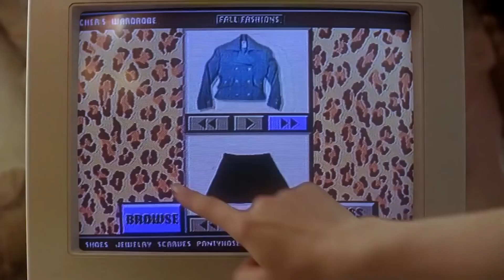These 5 Movies Changed Fashion Forever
Fashion is one of the most influential artistic mediums - people have been dressing according to trends for over 100 years now! When fashion meets cinema, another extremely influential medium, it's no surprise that they manage to leave a lasting imprint on society. There have been plenty of movies that completely changed fashion trends, and some of them are relevant even today!

00:00 Intro
00:57 Sex and the City
01:54 Clueless
02:53 The Devil Wears Prada
03:51 Annie Hall
04:54 Breakfast at Tiffany's